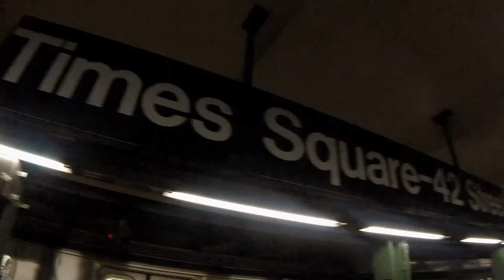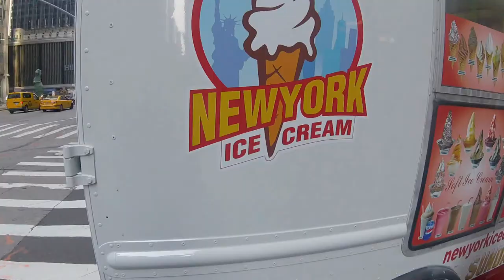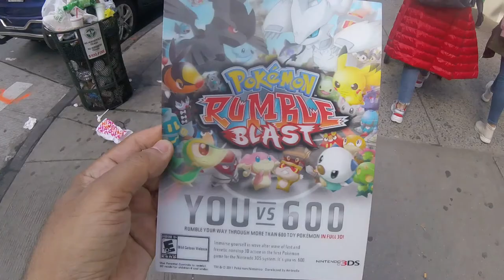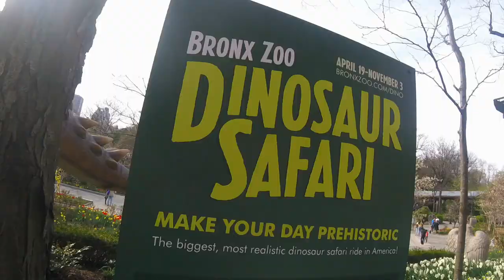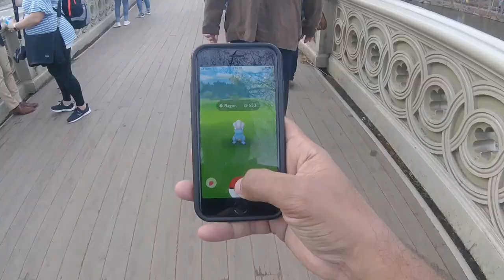Lost Pokémon Go Episode { Shiny ✨ Bagon }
🚨Thank you guys for your ongoing & continuous support & for all you new Subscribers. Welcome (Bienvenidos) to the RockNation.

This video is incomplete due to my portable hardrive getting erased & rest of vlog clips getting erased. So I was intending to put it together with Mudkip community day but it would off been to long of a video. Hope ya all Enjoy!!

Equipment Used:
▶️Cell - IPhone7
▶️Camera - Hero 5 Session:
▶️Editing Software -VSDC Free Video Editor
▶️Screen Recorder - AZ Screan Recorder

-WillRock 🎬